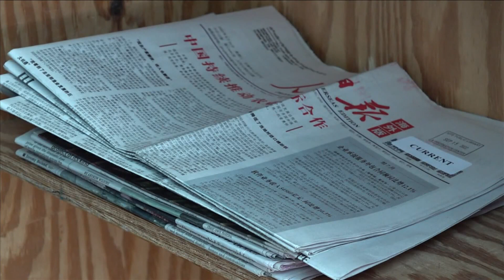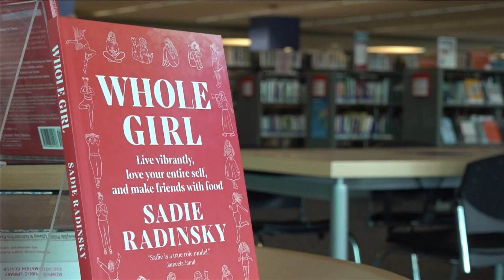Here's what to know about National Library Card Sign-Up Month in Memphis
In September, you can get a library card at your local library and at many others around the nation for free.